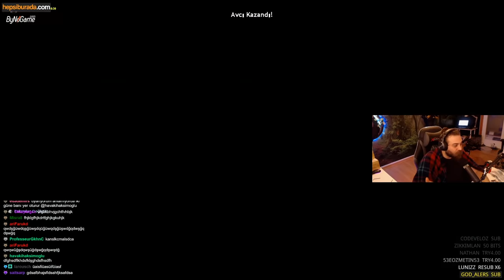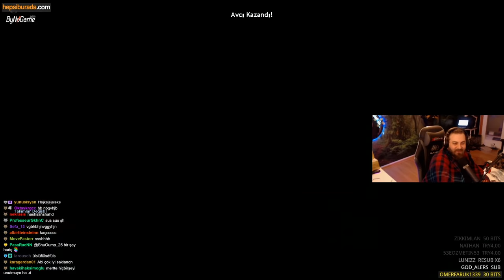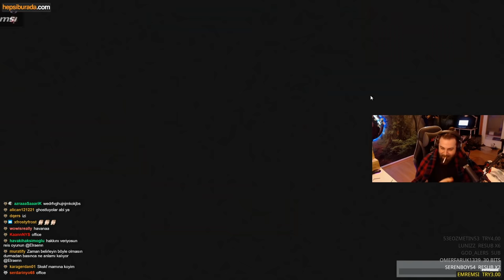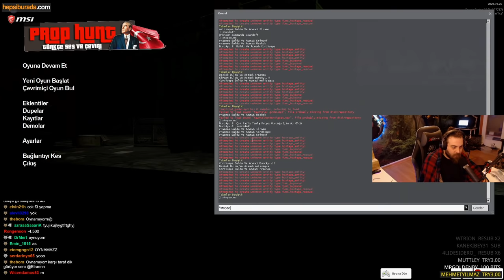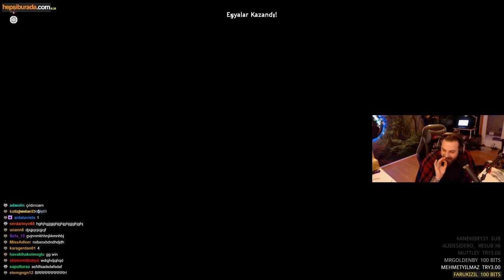ELRAENN - EKİP İLE GARRY'S MOD OYNUYOR #1